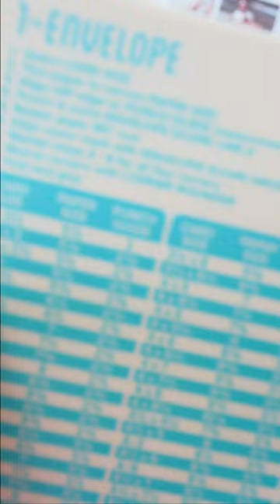Summer Time Layout Demo Video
Hi crafty friends, it's Delphine with you today and I'm sharing with you a summer layout made with Heidi Swapp Set Sail collection and the wonderful 1 2 3 Punch Board and the All-In-One Magnetic Platform.

DIRECTIONS:
1- Choose your background from the Heidi Swapp Set Sail Collection. I chose a paper light enough to add a touch of ink to my page background.
2- Place your background on your All-In-One Magnetic Platform. Place a stencil on your page and hold it in place with the 2 magnets.
3- Add ink with a blending tool. It's magic, everything stays in place!
4- Repeat as many times as necessary.
5- Create 3 Coin Envelopes with the 1 2 3 Punch Board. I chose 2 different papers.
6- Place the envelopes and photos on the background.
7- Fussy cut a few tags and labels and add them to the layout by placing them behind the photos or envelopes.
8- Add a title with the Puffy Stickers Alphabet and use the magnetic ruler to place them in a straight line.
9- Add a few stamps with the stamping platform from the Works All In One Tool.

And there it is!

TIPS OR ADVICE:
- I like to add a gentle touch of mixed media to my backgrounds, but you can have fun using more techniques for a totally unique background.
- Try other envelope sizes or shapes, the 1 2 3 Punch Board offers so many possibilities.

SKILL LEVEL:
Beginner

CRAFTING TIME
Under 1 Hour

We R Makers:
-All-In-One Magnetic Platform 60000615
- 1 2 3 Punch Board 662530
-The Works All-In-One Tool 660581
-Scissor Value Pack 60000397

American Crafts :
-Heidi Swapp Set Sail 34021045 TAGS
-Heidi Swapp Set Sail 34021056 ANCHORS AWAY
-Heidi Swapp Set Sail 34021058 MANIFEST
-Heidi Swapp Set Sail 34021063 CANVAS STRIPES PEACH
-Heidi Swapp Set Sail  34021031 ALPHA THICKERS - PUFFY STICKERS
-Heidi Swapp Set Sail 34021035 CLEAR STAMPS
-Vicki Boutin Where To Next  34014112 STENCIL PACK - WORLD TRAVELER